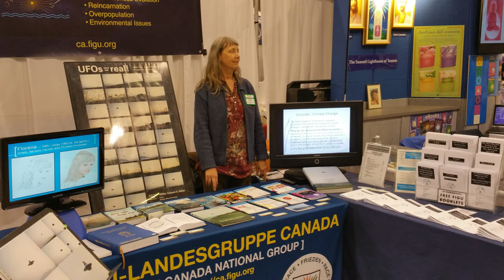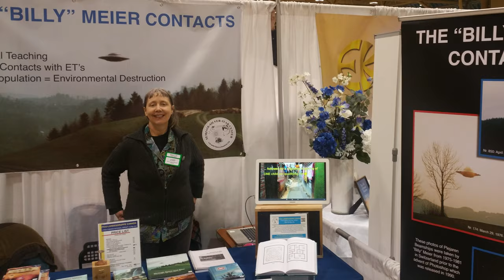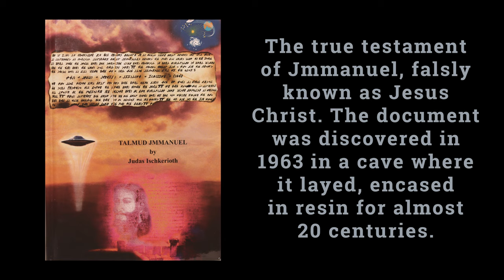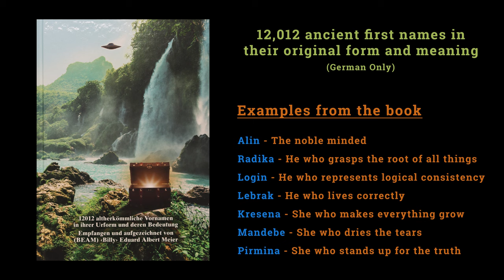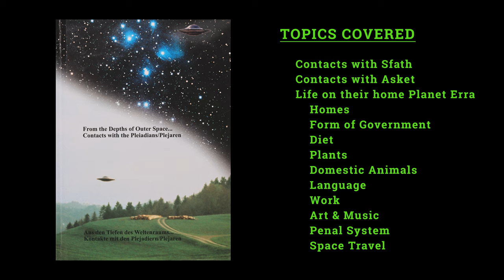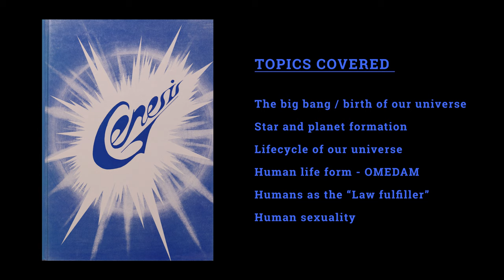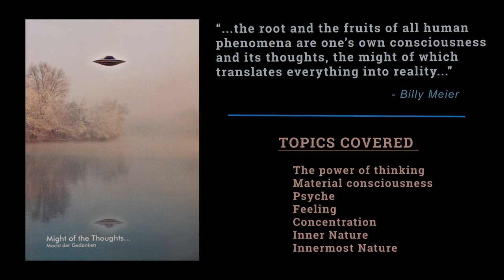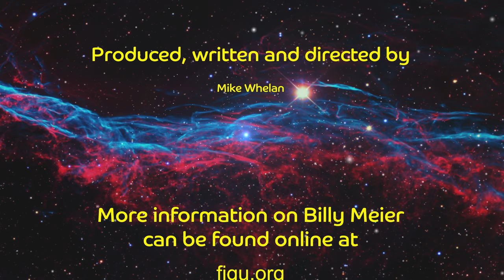FIGU Groups - Canada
This episode is an interview with Michael Uyttebroek of the FIGU Landesgruppe Canada. Michael talks about the group, the books they have published in English and some new publications to be released in 2023. The FIGU Landesgruppe Canada can be contacted through their